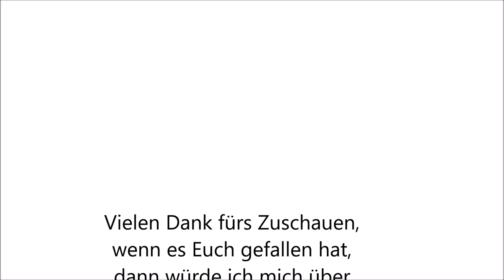Xingbao XBA 03034 Kipplaster Speed Build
Ich stelle euch das Set Xingbao XBA 03034 Kipplaster als Speed Build vor.

Ich wünsche Euch viel Spaß beim schauen des Videos. Wenn es Euch gefallen hat würde ich mich über ein Daumen hoch freuen und wenn nicht dann Daumen runter, wenn es Euch nicht gefallen hat, würde ich mich auch über ein Feedback in den Kommentaren freuen.

Musik von Text Me Records / Leviathe